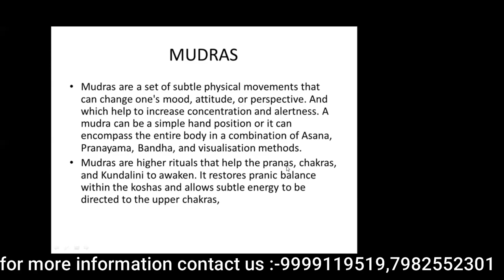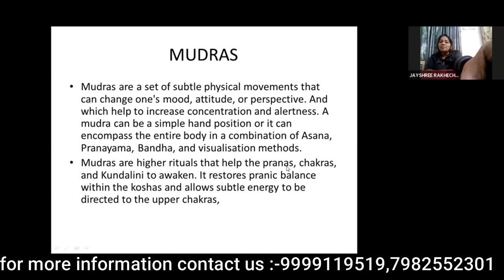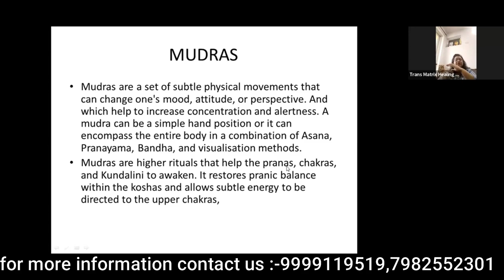Know About Mudras ||mudras for healing ||benefits of mudras||hand mudras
Welcome to our comprehensive guide on unlocking the power of mudras! In this video, we will delve deep into the ancient practice of mudras and explore their significance in enhancing physical, mental, and spiritual well-being.

Mudras are hand gestures or seals that are believed to channel energy flow within the body. By practicing mudras, one can tap into the body's innate healing potential and promote balance and harmony.

Join us as we discuss the history and origins of mudras, their various benefits, and how to incorporate them into your daily routine. Whether you are a beginner or a seasoned practitioner, this guide will provide valuable insights and techniques to help you harness the transformative power of mudras.

Don't miss out on this opportunity to unlock the secrets of mudras and elevate your practice to new heights.